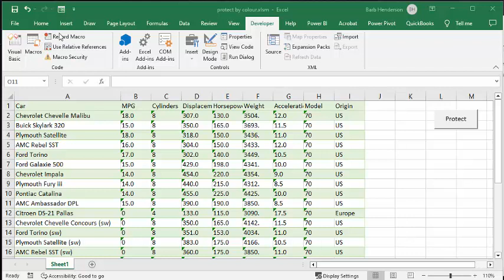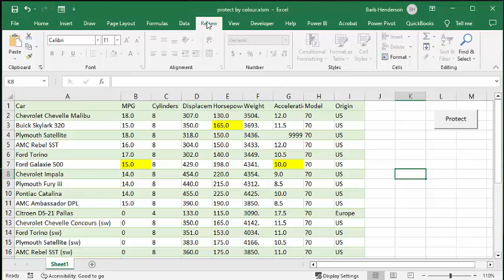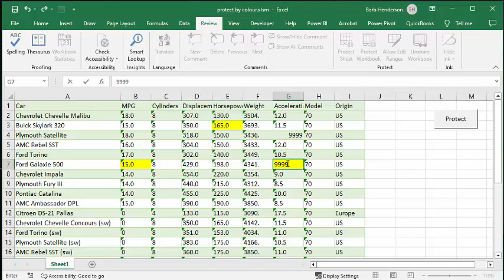Lock cells with colour with VBA in Excel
Lock cells with colour with VBA in Excel.  Lock only the cells that have a certain background colour.
All templates with code are available for purchase for $50 USD

Are you struggling to update your Microsoft SQL Server data?
I recommend using well-known Excel to update and manage your data in SQL Server using the SQL Spreads Excel add-in.
to find out how SQL Spreads works best for non-technical end users and download our free 14-day trial. You will get two months free when purchasing an annual subscription using our link.

easyexcelanswers

Sub protectbycolour()
Dim cl As Range
For Each cl In ActiveSheet.UsedRange
    If cl.Interior.colorIndex = 6 Then
        cl.Locked = True
    Else
        cl.Locked = False
    End If
Next cl
ActiveSheet.Protect Password:="test"
End Sub